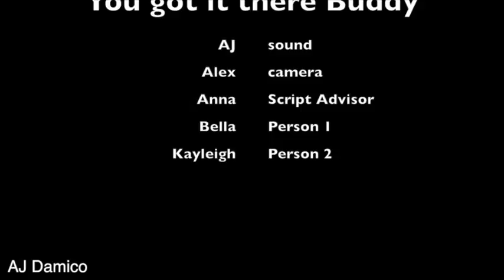Buddy by AJ Damico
In this film we were given a script called "You got it there Buddy." Basically it was about someone trying to help someone who needed help but they declined. What we had to do was interpret what was going on in the text, and act it out. For me, I think the best thing we did was act it out. If I were to do it again I wouldn't be absent a day of filming.